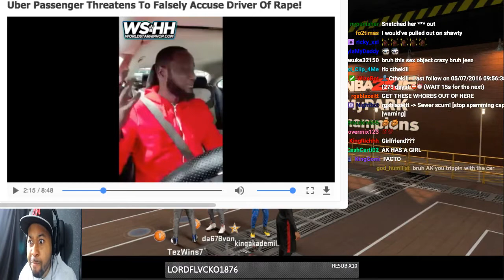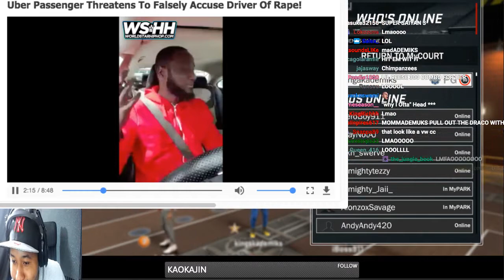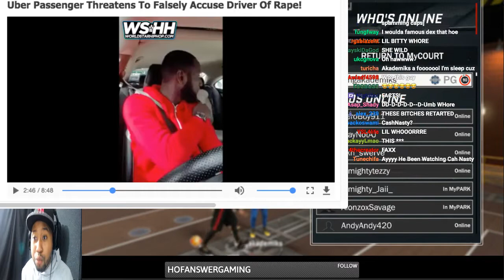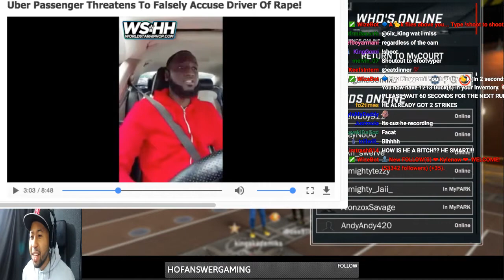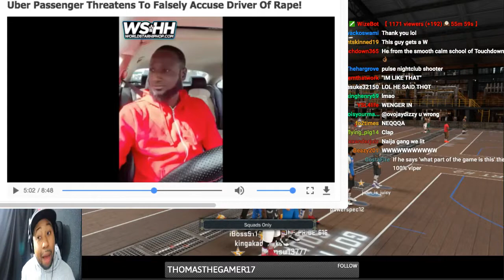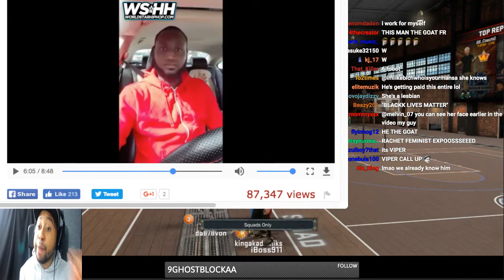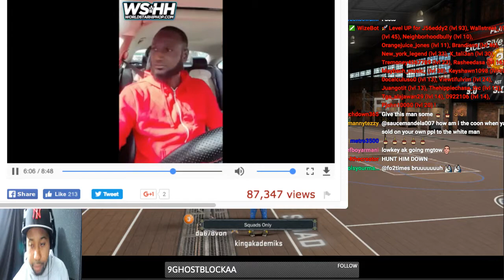DJ Akademiks Reaction/Rant Uber Passenger Threatens To Falsely Accuse Driver Of Rape!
It’s scary to think what could’ve happened in this situation if the dashboard camera wasn’t working. This Uber passenger in NYC becomes belligerent, then threatens to falsely accuse the driver of rape if she doesn’t get her way.

What I find most terrifying is how quickly this woman goes with the false rape accusations to get her way. If she’s doing this in an Uber she’s 100% doing this/done this elsewhere in life, and who knows if she’s gotten men in serious trouble doing this before.

Thankfully, this driver had a dashboard camera running the entire time to record this person’s insane antics. Some of the language used in this video is explicit but I’m sure you bros can handle it.